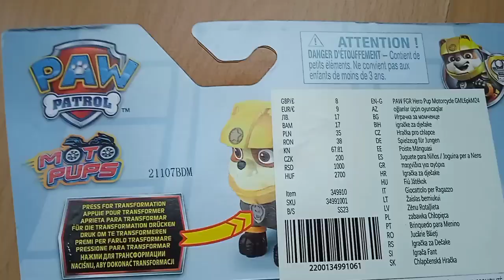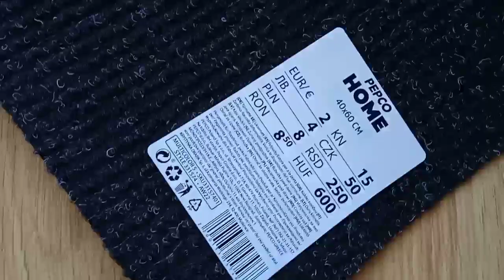pepco shopping haul|spain glam vlogs